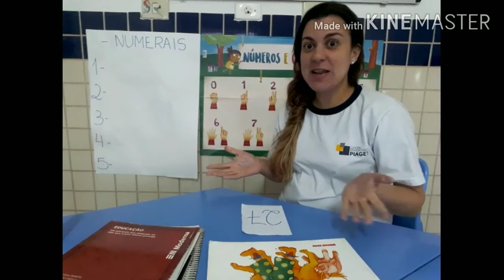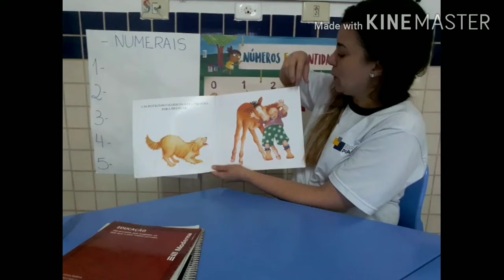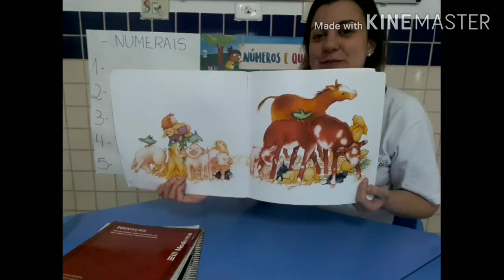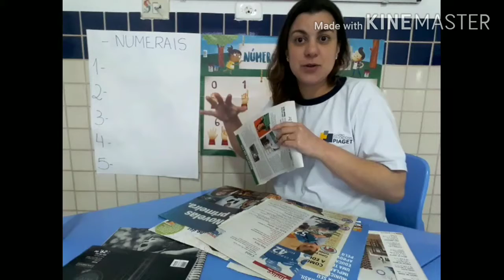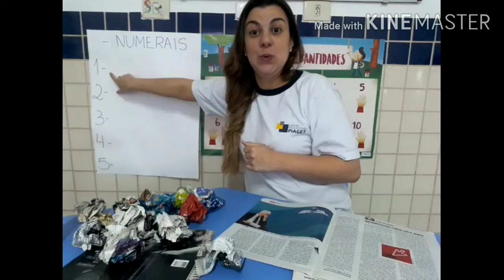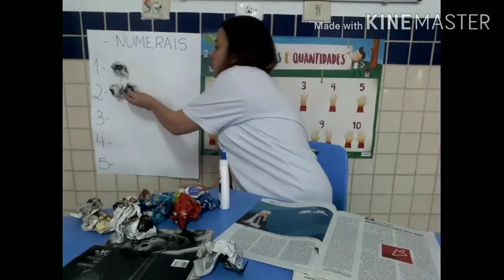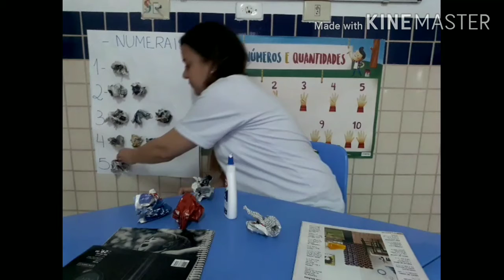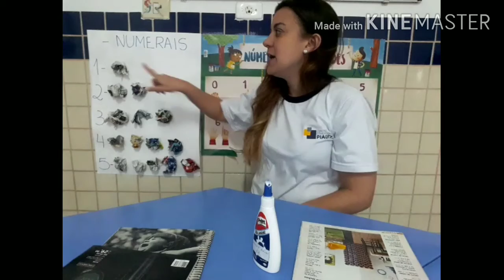G3 - Professora Kelly (27.07.2020)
Aula Remota.

História: Vamos passear?

Atividade: Coordenação motora, numerais e quantidades.

Boa aula e abençoada semana turma.